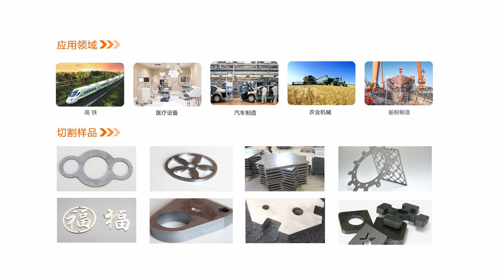fiber Laser plate cutting machine from xtlaser